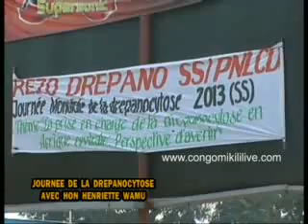HONORABLE HENRIETTE WAMU SOUTIENT LES ENFANTS ANEMIQUES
L'honorable Henriette WAMU ATAMINIA élue de Funa soutient les enfants anémiques de la Rdc et fait le don du sang pour sauver la vie des enfants.